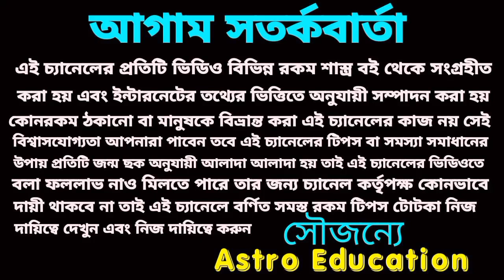2023 মীন রাশির শুভ কবজ শুভ সংখ্যা শুভ দিক শুভ রং । Astro Education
2023 মীন রাশির শুভ কবজ শুভ সংখ্যা শুভ দিক শুভ রং । Astro Education